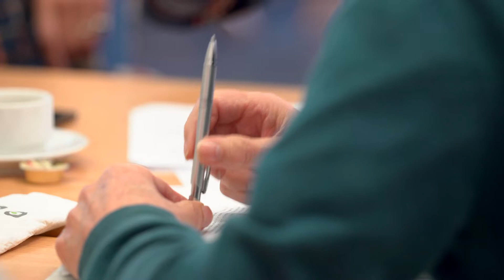Focusdag teamleiders 2020 - de teamleider als coach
De teamleiders van OKRA Waas en Dender discussieerden tijdens hun "focus-dag" over de wijzigende rol van de teamleider. De samenleving verandert en de teamleider wordt meer en meer een coach die de teamleden hun eigen sterktes laat ontdekken.
Het opzet van de focus-dag was nieuw. De teamleiders zochten in kleine groepjes zelf naar antwoorden op vragen of oplossingen voor problemen waarmee collega's worden geconfronteerd.
Het werd een boeiende en leerrijke voormiddag op 22 januari in Dendermonde.